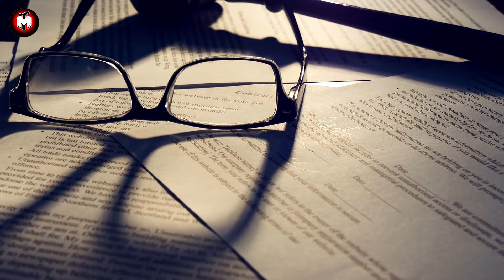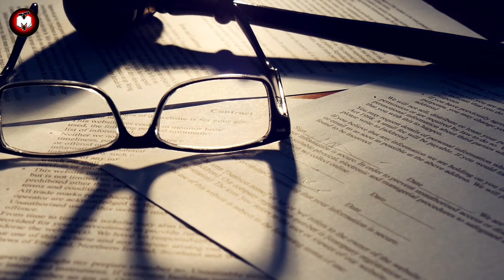When a little girl tells the judge she's hungry, he makes a really shocking decision!